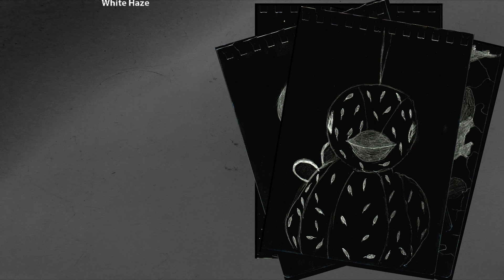Tasting Space - Kurzfilm Jugendfilmcamp 2019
Preisträger "Perle der Altmark" beim Filmfestival Arendsee 2019
-Bester Film CLASSIC
-Publikumspreis
-Marc Fröhlich als bester Schauspieler

Filmemachen in der Praxis lernen − in einer Woche von der Idee zum fertigen Film − in kleinen Teams unter Anleitung erfahrener Dozenten − in Arendsee im Herzen Sachsen-Anhalts, mitten in der wunderbaren Altmark − kreativ sein und neue Perspektiven entdecken!

Wir freuen uns über jeden Kommentar und jedes Abo!